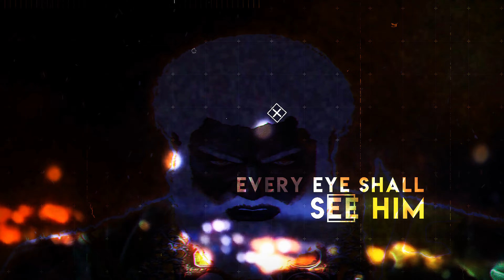PREPARE TO MEET THY POWER O ISRAEL !!!!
Amos 4:12-13 Therefore thus will I do unto thee, O Israel: and because I will do this unto thee, prepare to meet thy God, O Israel. For, lo, he that formeth the mountains, and createth the wind, and declareth unto man what is his thought, that maketh the morning darkness, and treadeth upon the high places of the earth, The LORD, The God of hosts, is his name.